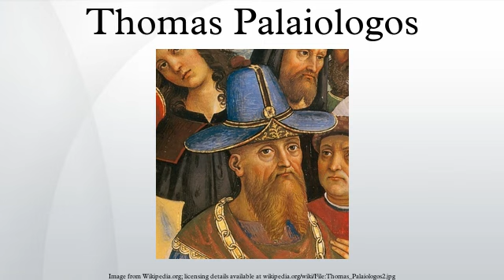Thomas Palaiologos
Thomas Palaiologos or Palaeologus was Despot in Morea from 1428 until the Ottoman conquest in 1460. After the desertion of his older brother to the Turks in 1460, Thomas Palaiologos became the legitimate claimant to the Byzantine throne, a claim he maintained during his exile in Italy.